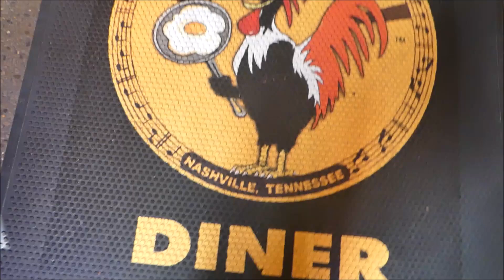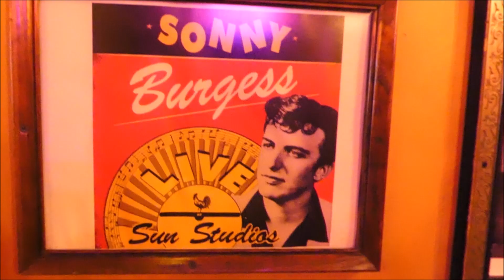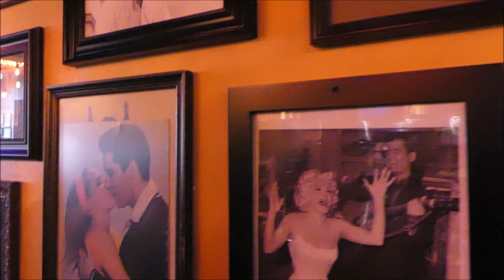SUN DINER NASHVILLE - CARL PERKINS - Boppin' The Blues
SUN DINER 105 3rd Ave- S - NASHVILLE TENNESSEE - Sun Diner
Un  Superbe  DINER  dédié  à  SUN  RECORDS  déco et Musique à coté  du  JOHNNY  CASH   Muséum